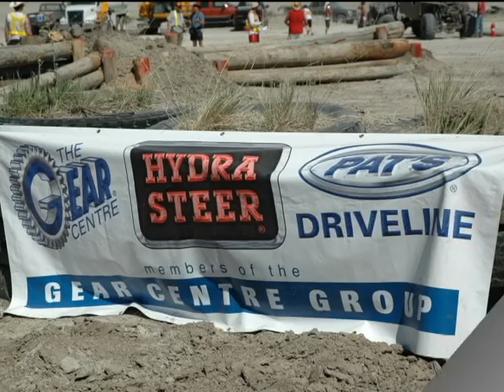Highriders Challenge Sponsor Presentation